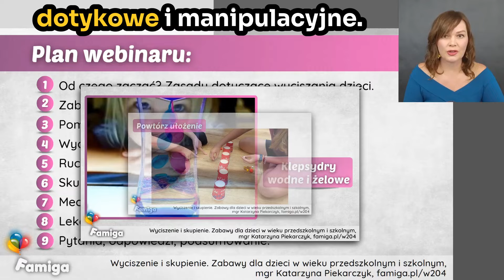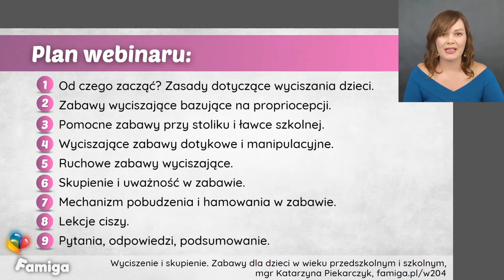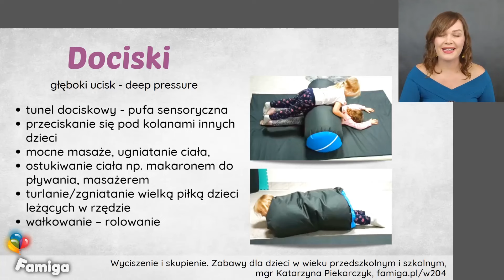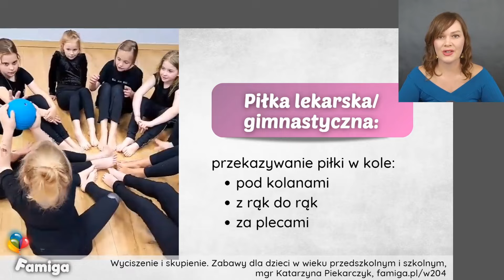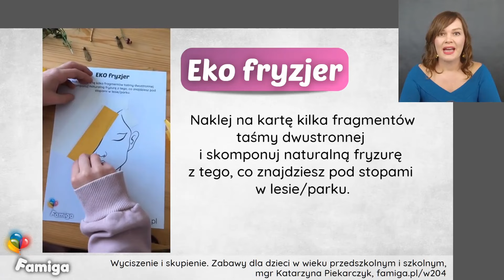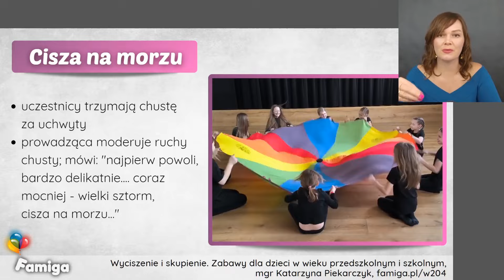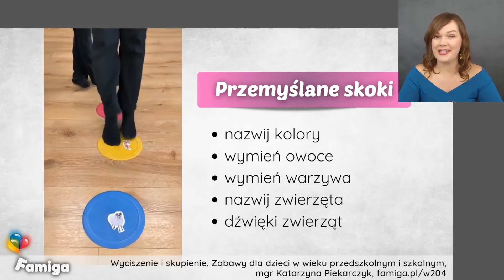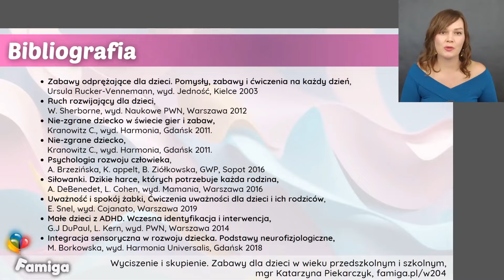Wyciszenie i skupienie. Zabawy dla dzieci w wieku przedszkolnym i szkolnym.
Czy Twoje dzieci lub uczniowie mają trudności z wyciszeniem i koncentracją? 😓 Chcesz pomóc im radzić sobie z nadmiarem bodźców i emocji, ale nie wiesz, od czego zacząć?
🔥Poznaj sprawdzone metody i zabawy wyciszające, które bazują na propriocepcji i pomogą Twojemu dziecku odnaleźć spokój. Dowiedz się, jak wprowadzić elementy uważności i skupienia poprzez proste aktywności, które można wykorzystać w domu, przedszkolu czy szkole. 🧘‍♂️
Nie pozwól, by stres i nadmiar bodźców wpływały na rozwój Twojego dziecka. Odkryj, jak w prosty sposób wprowadzić harmonię i równowagę do jego codziennego życia! 🌈

Webinar nr 204.

Co zawiera cały pakiet?
⭐ Imienne zaświadczenie uczestnictwa
⭐ Pełną prezentację z webinaru
⭐ E-book: „15 pomysłów na wyciszenie i skupienie w plenerze”
⭐ 24 karty: „Plenerowe wyciszanki”

00:00 🎓📋 Co w dzisiejszym szkoleniu
01:18 📣🔜 Zapowiedzi przyszłych webinarów
02:24 💻✋ Kurs online SensoGimnastyka Ręki
03:23 📰📖 Newsletter SensoGimnastyki Ręki + E-book
04:23 🆓📅 Bezpłatne webinary co poniedziałek
05:28 🎥🔢 Webinar nr 204
05:42 📦📚 Zawartość pakietu szkoleniowego
09:28 🎁🏆 Konkurs z nagrodami dla uczestników na żywo
10:09 📅📋 Plan webinaru
10:44 🧘‍♂️📜 Od czego zacząć? Zasady dotyczące wyciszania dzieci.
14:19 🤫📜 Zasady wyciszania dzieci
15:55 🎲🧘‍♂️ Zabawy wyciszające bazujące na propriocepcji
18:09 🤗👐 Dociski
20:23 🤜🧱 Zabawa "Pchanie ściany"
21:29 🥞🎲 Zabawa "Naleśnik"
22:49 🤸‍♂️🧘‍♀️ Ćwiczenia z gumą
24:44 🤝💆 Zabawa "Masażyki"
25:31 💪🤼‍♂️ Zabawa "Siłowanki"
25:47 ⚽🏋️‍♂️ Piłka lekarska/gimnastyczna
27:20 🎁📦 Zabawa "Paczka"
28:08 🌊🛋️ Zabawa "Ruchoma podłoga"
28:52 🌉🧗‍♂️ Zabawa "Mosty"
29:36 🥕💪 Zabawa "Wyrywanie marchewek"
30:16 🪑✏️ Pomocne zabawy przy stoliku i ławce szkolnej
32:15 👂❓ Ćwiczenie "Kto mnie słyszy..."
34:15 🤫🌾 Zabawa "Jak makiem zasiał"
35:11 🌸🕊️ Zabawa "Chusteczkowe kwiaty"
36:37 🧵🕸️ Zabawa "Niewidzialna lina"
38:05 ⏱️🤫 Zabawa "Stoper"
39:57 🌿💇‍♀️ Zabawa "Ekofryzury"
41:07 🎨🌳 Zabawa "Malarze natury"
42:01 ❤️🌳 Zabawa "Serce lasu"
42:37 🧘‍♂️🖐️ Wyciszające zabawy dotykowe i manipulacyjne
42:41 ✋❓ Zabawa "Ile rąk mnie dotyka"
43:36 ✊🌟 Pomoce: Gniotki
44:46 ⏳💧 Pomoce: Klepsydry wodne i żelowe
45:22 🐻🎲 Zabawa "Niedźwiadki"
46:47 🔄🧩 Zabawa "Powtórz ułożenie"
47:31 🏃‍♂️🧘‍♂️ Ruchowe zabawy wyciszające
48:13 🎨🔥 Zabawa "Parzące kolory"
48:54 🤫🌊 Zabawa "Cisza na morzu"
49:52 🧹🤐 Zabawa "Porządki bez słów"
50:40 🕸️🤝 Zabawa "Pajęczyna"
51:25 👁️🧘‍♂️ Skupienie i uważność w zabawie
51:32 ✋👥 Zabawa "Uważne ręce w kole"
52:12 ✋🦵 Zabawa "Ręce na kolanach"
52:43 🔄🧠 Wykonywanie czynności inaczej niż zwykle
53:44 🎶👨‍🎤 Zabawa "Dyrygent"
54:35 🏃‍♂️🧃 Zabawa "Skoczne kubeczki"
55:13 ⚡🛑 Mechanizm pobudzenia i hamowania w zabawie
56:48 🧻❓ Zabawa "To nie jest chusteczka"
57:38 🤔✋ Zabawa "Ile części ciała zostaje?"
58:27 🤔🤸‍♂️ Zabawa "Przemyślane skoki"
59:40 🤫📖 Lekcje ciszy
01:00:47 ✋🔄 Zabawa "Podawanie w kole"
01:01:03 🥄➡️🥄 Zabawa "Z łyżki do łyżki"
01:01:12 📞🎈 Zabawa "Głuchy telefon przez balon"
01:01:33 💧🥛 Zabawa "Przekaż kubek z wodą"
01:01:50 🏃‍♂️🚧 Zabawa "Tor przeszkód z kubkiem wody"
01:02:07 📖👪 Wspólne czytanie książek
01:02:32 📦🎓 Wszystko to w pakiecie szkoleniowym
01:04:09 ✋💻 Terapia Ręki - kurs online, przedsprzedaż
01:04:38 📣🔜 Zapowiedzi kolejnych webinarów
01:05:07 ❓🗣️ Pytania i odpowiedzi
01:09:08 🎁🎉 Rozwiązanie konkursu
01:09:28 📚🔚 Bibliografia, podsumowanie i zakończenie